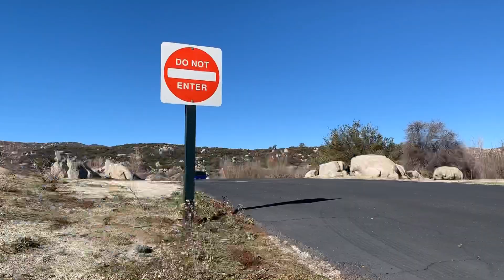MY DAUGHTER FIRST TIME RIDING IN MY 2015 SUBARU WRX STI... CRUISING CORAL CANYON!!!